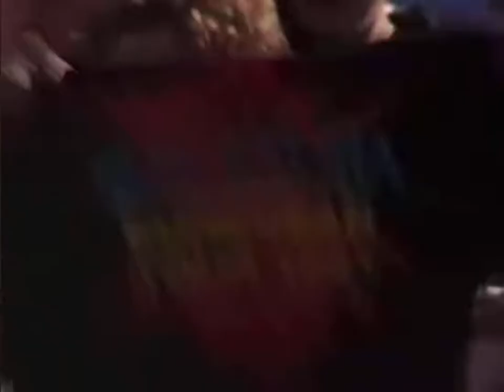Sepultura - Under Siege Giants of Rocks Live 1991